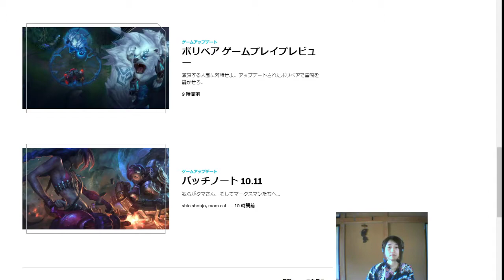TFT G4 | ulg Plat 3 Support LoL JP